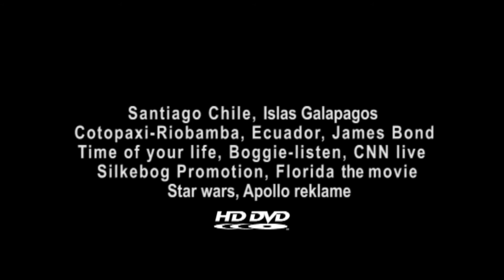A decade of film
a collection of stuff